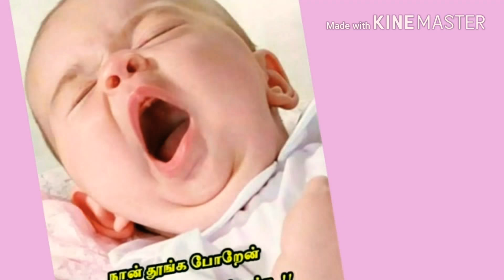விடிஞ்சா sunday | அட அட அற்புதம்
நாளை ஞாயிறு ஊர் சுற்றலாம் வாங்க